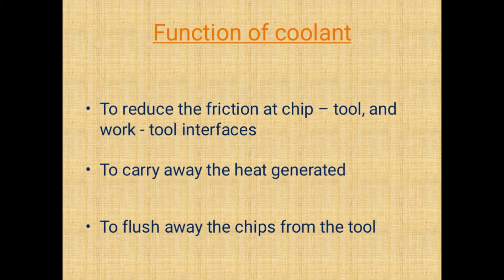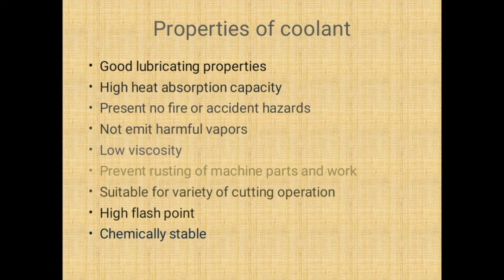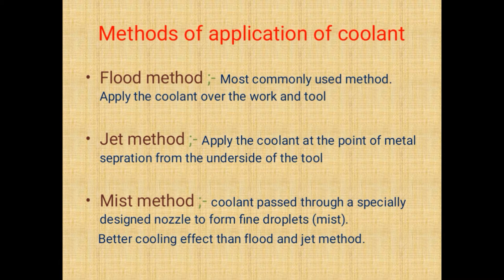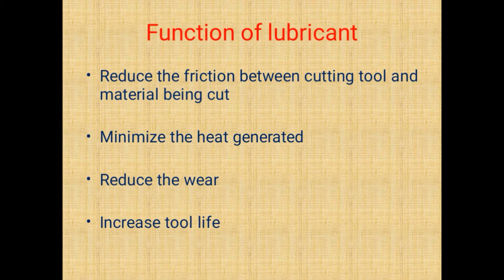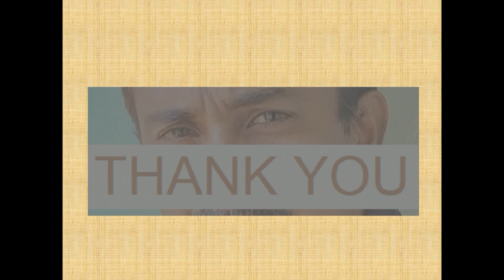Difference between coolant and lubricant